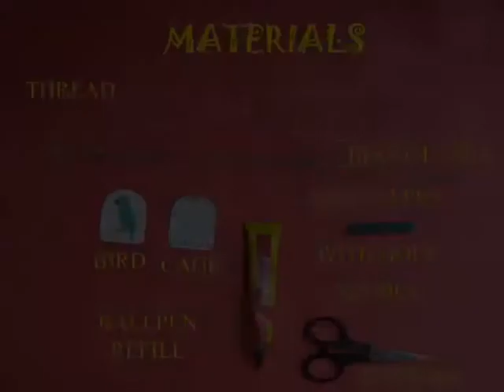BIRD IN CAGE - CHINESE - 9MB.avi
This simple toy demonstrates the principle of "persistence of vision". As you move the bow drill the refill spins and the images of the bird and the cage mix and we you the illusion that the bird is encaged.
This work was supported by IUCAA and Tata Trust. This film was made by Ashok Rupner TATA Trust: Education is one of the key focus areas for Tata Trusts, aiming towards enabling access of quality education to the underprivileged population in India. To facilitate quality in teaching and learning of Science education through workshops, capacity building and resource creation, Tata Trusts have been supporting Muktangan Vigyan Shodhika (MVS), IUCAA's Children’s Science Centre, since inception. To know more about other initiatives of Tata Trusts, please